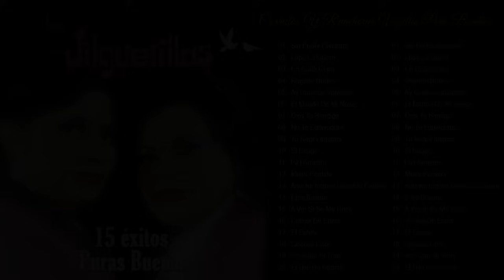Las Jilguerillas Mix Éxitos Inolvidables ~ Corridos y Rancheros Mexicanos Viejitos & Bonitos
🔥🔥 Espero que tengas un buen día 💖 ¡A muchos de mis amigos extranjeros les encanta esta canción! 🎵 Con la musica somos uno! 🎵